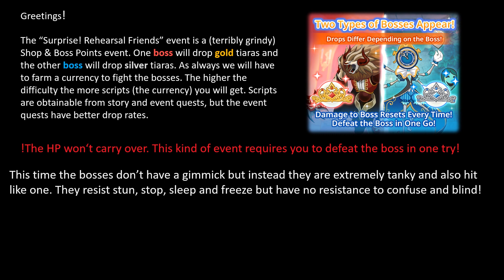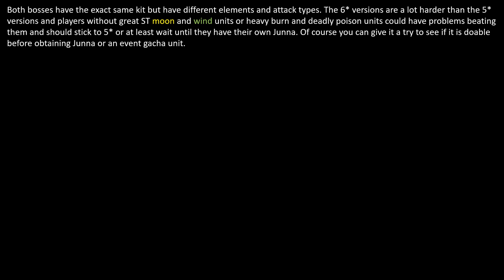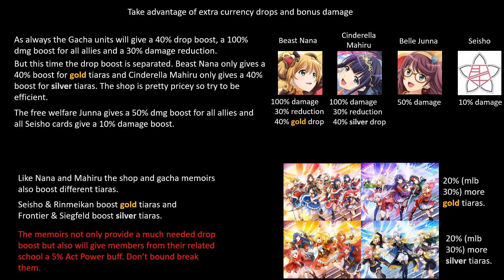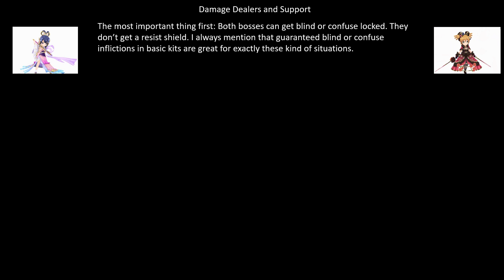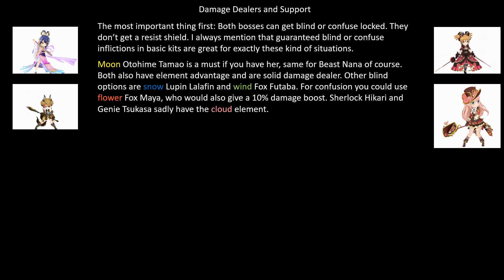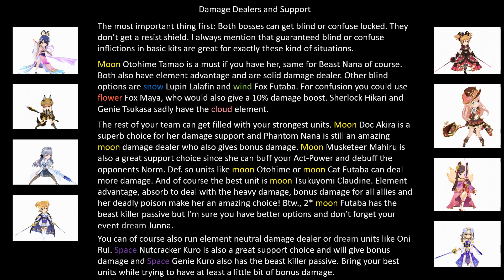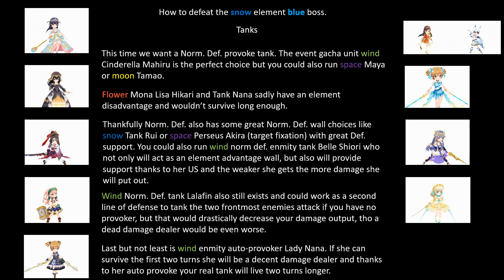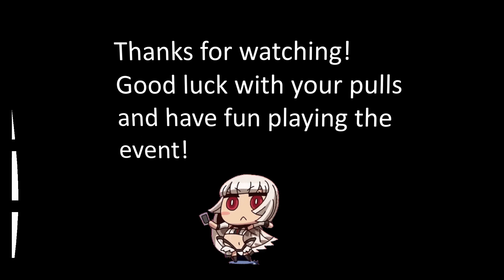Revue Starlight Re LIVE- Surprise! Rehearsal Friends! [Boss & Event Guide]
Greetings,

I expected a Crown Hunt filler event but I guess ATeam wanted to kick off the anni early.

I created a Discord, feel free to join!

I also joined twitter...and i really should use it for more than just  looking at art.

Google Chrome can automatically translate Japanese Websites into broken English.